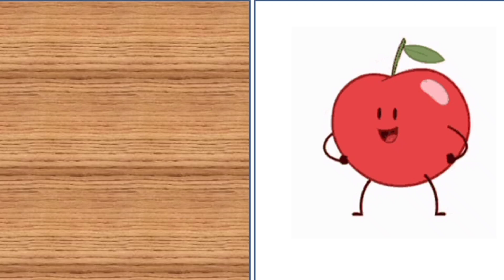A for apple b for ball, abcd, alphabet song, abcdefg,अ से अनार,क से कबूतर, abcd phonics song